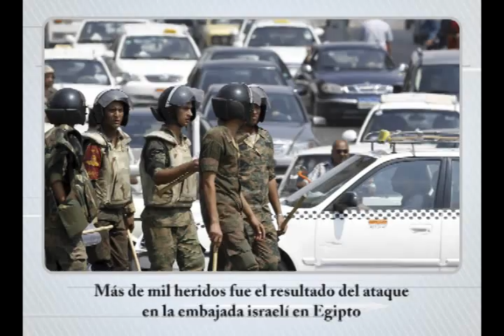Titulares - 11 de septiembre de 2011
Titulares del periódico La Prensa para la edición del 11 de septiembre de 2011